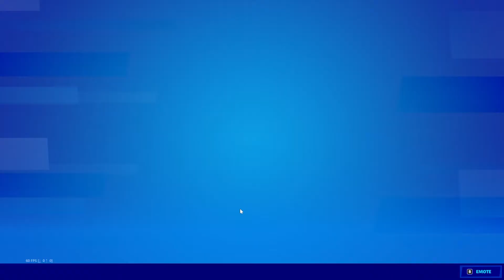How to complete Bust through doors in different neighborhoods in Fortnite No Sweat Summer Quest